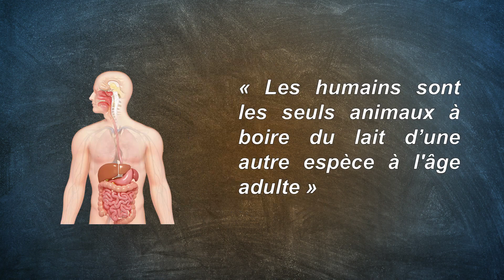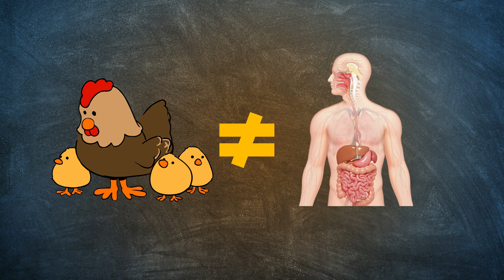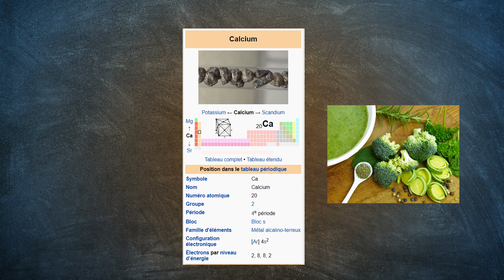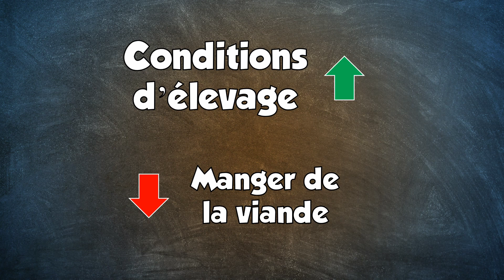🥛 LE LAIT C'EST TROP NUL !!! ContrAddiction #23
Aujourd’hui on va voir quelques idées reçues complètement contradictoires sur le lait, on va voir les faux arguments que les gens utilisent pour justifier le fait qui ne boivent pas ou boivent du lait. Mais surtout on va voir les vraies arguments qui devraient potentiellement nous faire arrêter de boire du lait !

Mais le meilleur moyen pour me soutenir ça reste de parler de ce que tu apprends ici autour de toi !

Pour ceux qui l'ont vu, j'ai utilisé un argument fallacieux type "homme de paille" si ça t’intéresse tu peux en retrouver plein

Si tu as besoin de plus de sources, n'hésite pas à me les demander en commentaire.